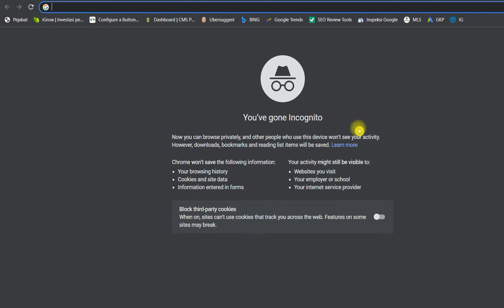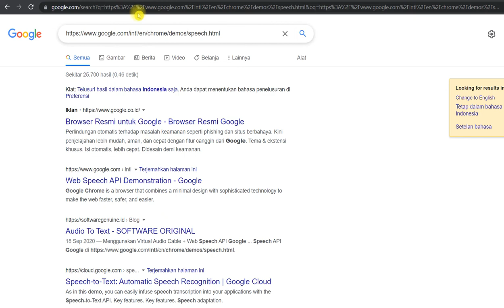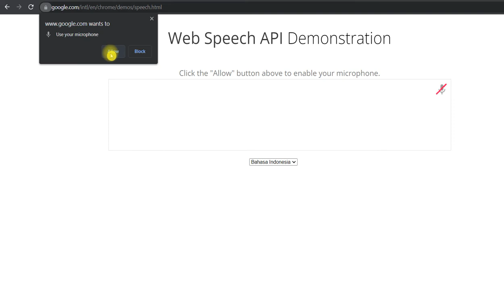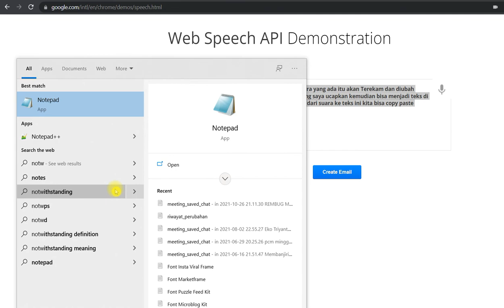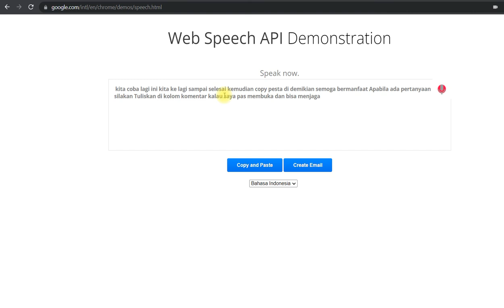Mengubah Suara Menjadi Teks Tulisan Secara Online Gratis